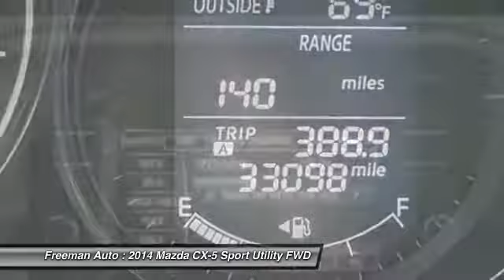2014 Mazda CX-5 Irving TX PE0390395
Freeman Auto
1840 E Airport Fwy

Your buying risks are reduced thanks to a CARFAX BuyBack Guarantee. This is the one. Just what you've been looking for.This vehicle won't last long, take it home today. Look no further, you have found exactly what you've been looking for.